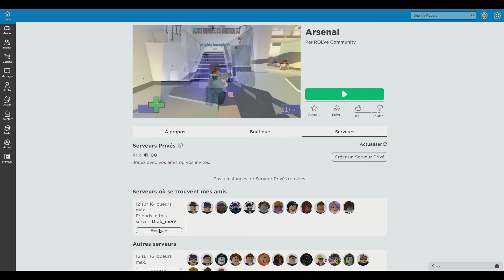DECOUVERTE d' ARSENAL (avec 1 abonné)